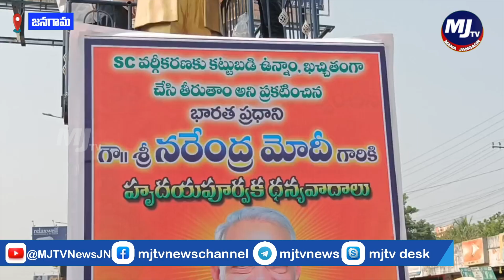జనగామ చౌరస్తాలో అంబేడ్కర్ విగ్రహానికి, ప్రధాని నరేంద్ర మోడీ చిత్ర పటానికి పాలాభిషేకం